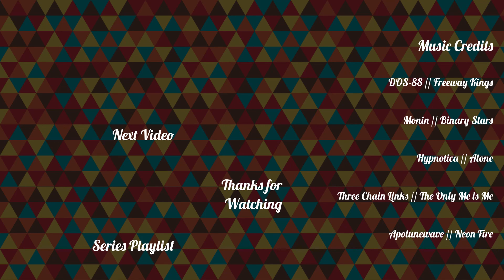No Pokecenters Allowed! - Pokemon Fire Red No Pokecenter Challenge | Episode 1 | Playthrough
In the beginning of a new series, Seal takes on the No Center Challenge with a few ~extra~ rules, faces Kanto's first gyms, and adds two team members to the party.